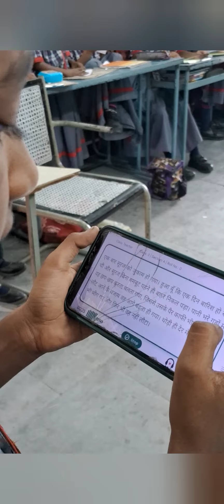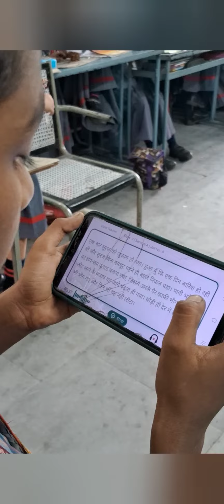INITIATIVES TAKEN UP BY KV NFC - TARA APP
Oral Reading Fluency (ORF) refers to the ability to read a text aloud with accuracy, appropriate speed, and proper expression. It involves three key components:

1. Accuracy: Reading words correctly without omissions or substitutions.

2. Speed: Reading at an appropriate pace, neither too slow nor too fast.

3. Prosody (Expression): Using intonation, stress, and rhythm that conveys the meaning of the text.

ORF is crucial because it bridges the gap between recognizing words and understanding their meaning, thus playing a significant role in reading comprehension.

TARA (Teacher App for Reading Assessment) is a digital tool designed to measure the reading fluency of students. It evaluates students' fluency in real-time by having them read aloud a given passage. TARA records the reading and analyzes the following factors to assess fluency:

1. Words Per Minute (WPM): It calculates how many words a student reads correctly within a given time frame, indicating their reading speed.

2. Error Rate: It tracks the number of mistakes (like mispronunciations or skipped words), impacting the fluency score.

3. Comprehension Check: Some versions of reading assessments include comprehension questions post-reading to ensure the student not only reads fluently but also understands the content.

Through these assessments, teachers can get an insight into a student’s reading level and tailor further instruction accordingly.